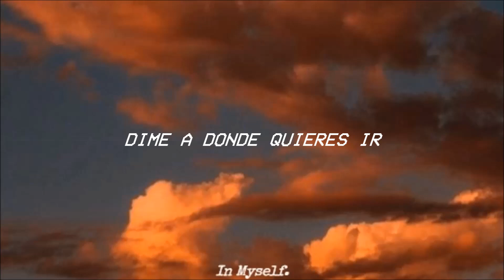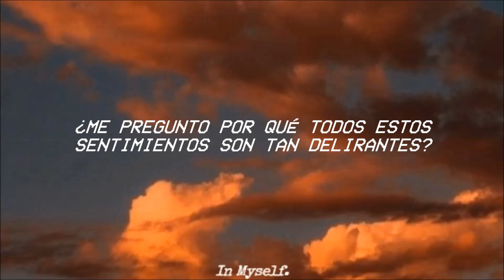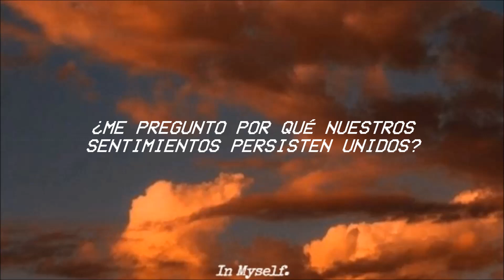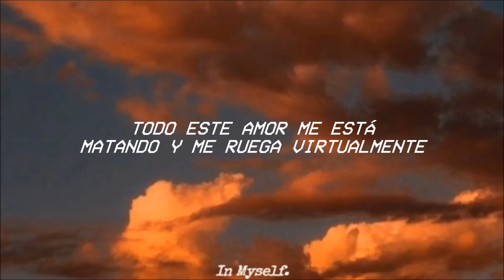Galdive; Cloud // Español